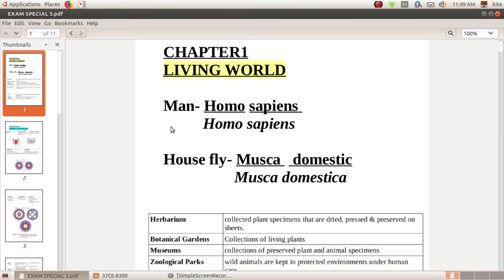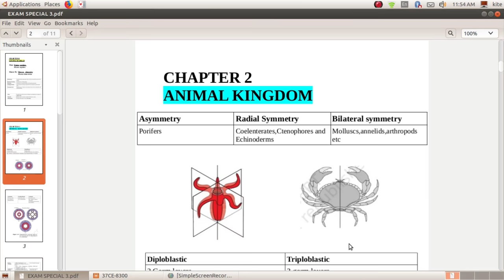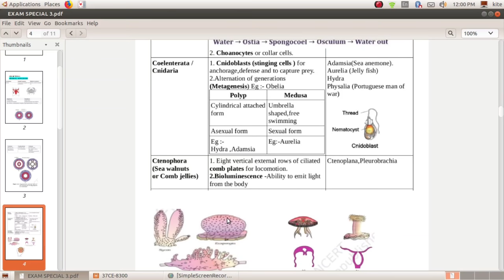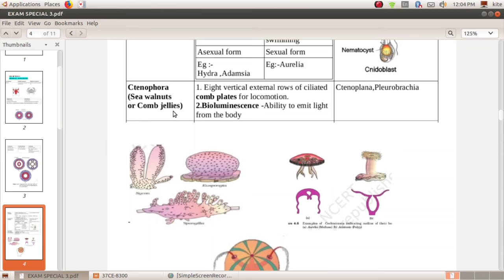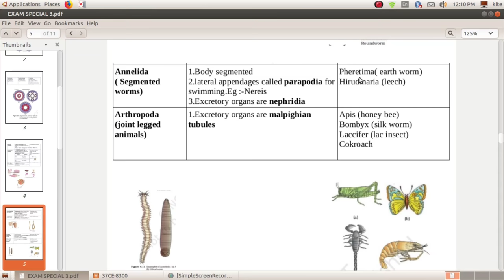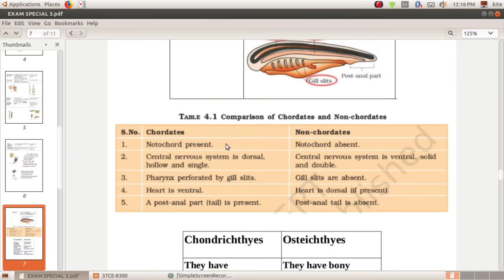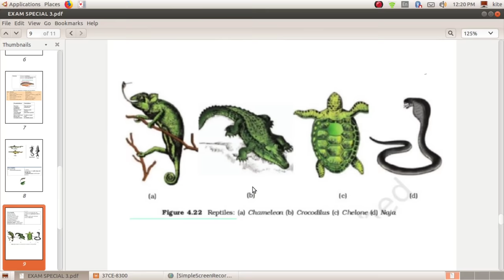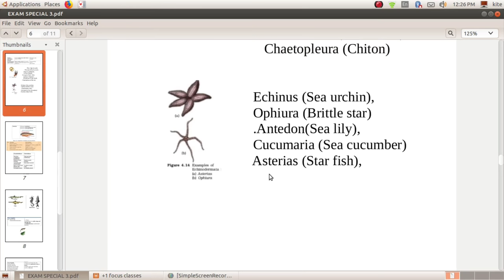+1 Zoology sure questions/ 14 marks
plusonephysics​ plusonechemistry​ ​ plusonenglish​
 plusonebiology​
plusoneexams​

Sslc maths
Sslc
Maths class English medium
Maths